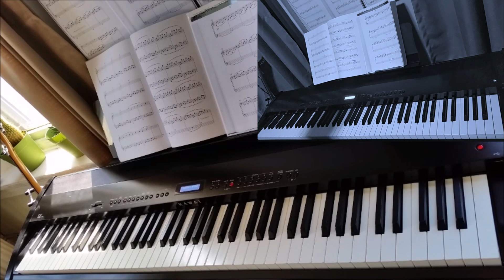Helen Jane Long - " 'Eclipse' Re-Envisioned" by Zack Sottolano (Dualing Piano + Orchestration)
The song "Eclipse" is from British composer Helen Jane Long's album Porcelain. I highly recommend checking out this album, along with her other 2 – Intervention and Embers. Her style tends to focus around melodic piano and various string accompaniment and is extremely soothing, calming, and refreshing. She also composes music for movies and commercials and you'd probably recognize her song The Aviators from the British Airways commercial. For a comparison to the original song, here is a link to the track I replicated:

After writing 205 VST tracks for my last massive undertaking, I decided it'd be a nice break to do a simple piano song. Initially intending to only cover the piano part and then add strings in Cubase, I started recording the piano track. However, the remixer in me came out to play, and I started tweaking audio effects on my piano through Cubase. The main piano melody has a compressor and reverb effects, and is also developed further with EQ, an envelope shaper, and tape saturation. This all creates a nice soft, resounding ambient piano sound. After further tinkering, I created a really neat piano effect and sound by using EQ, tape saturation, another envelope shaper, a vintage compressor, reverb, and a delay effect. The result is that the 2nd piano has a dream-like quality of soft repeating reverberation that echoes the note several times after it is pressed. I found this sound extremely pleasing and wanted to include it in the song, so I ended up listening to the main theme while improv-ing the 2nd melody many, many times until I liked what I came up with. Then I recorded the 2nd piano part from memory (which is the 2nd video box in the top right). It is intended to compliment rather than overpower the original melody, and consists of a lot of running scales. I should also note that I included a 3rd piano part for 2 sections that I wanted to add the 2nd piano sound, but didn't have in the take that I did when I shot the video. I didn't feel it necessary to include a 3rd video because there was only about 15 seconds of playing in it total, so if you hear some phantom notes when I am pressing no keys, then you've discovered the 3rd piano track which is video-less, and I congratulate you on the find!

I duplicated both piano tracks in Cubase to create a richer sound, and then wrote parts for a violin, an echo on the violin, a cello, and also an entire string section. Aside from writing the original harmony piano part, I also took some artistic liberty and wrote an original solo for the strings which begins at the 2:06 mark and continues through until the 3:02 mark, in place of the strings from the original. The rest of the strings I attempted to write by listening to the song and playing it by ear.

I learned some new techniques while transcribing the strings. I learned how to add tremolo effects (the shaking "trembling" effect you will hear on certain sections. I also learned how to use automation to control the volume in the midst of recording, to create swelling, peaking, and a nice ebb and flow of string sounds. Reverb was also added to the strings along with vibrato, and the large string section has some stereo enhancing effects to create a more luxurious and rich quality. I did some auto-panning effects on the violin too during the unique original melody part to really make it pop and come across the speakers. Throw in some mixing and mastering and you've got a finished track!

Hopefully some of this will help any musicians trying to learn how to recreate a certain sound using their DAW! I know it can be frustrating sometimes wanting a certain sound and not knowing how to get it. I am really pleased with how this turned out, and think I may prefer it to the original, but that's probably just my musician's ego talking.

I also learned how to put video within video to make this YouTube clip. I used Wondershare Video Editor. I edited and cropped both videos first in Windows Movie Maker and then imported them into Wondershare. If you are pondering whether or not you are having a seizure  at the 0:50 – 1:15 section or not, rest assured, you are probably not. My mom called my phone during the recording causing the video to freak out. Thanks mom!

I hope you enjoy the song! It's perfect for sleepytime, studying, or just getting into relaxation mode! Turns out I really like writing orchestration, so I may do more of these types of songs. Thank you so much for listening! :)